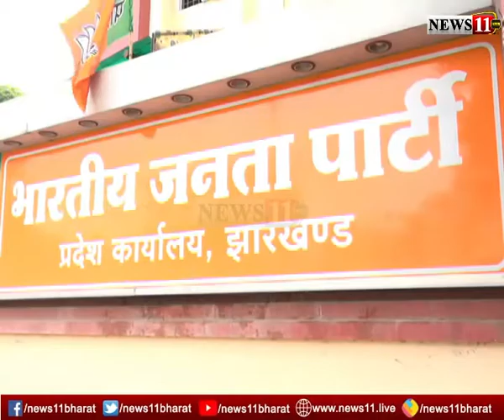BJP ने कांग्रेस पर बोला हमला, कही ये बड़ी बात